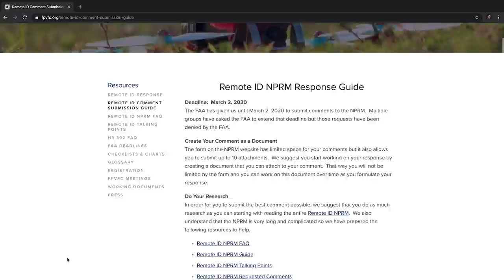How to COMMENT on the FAA NPRM